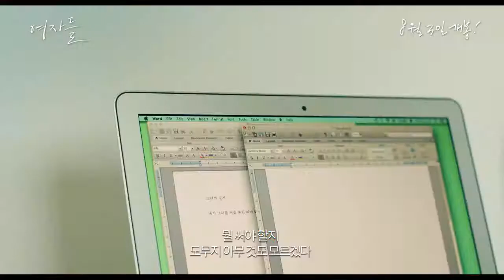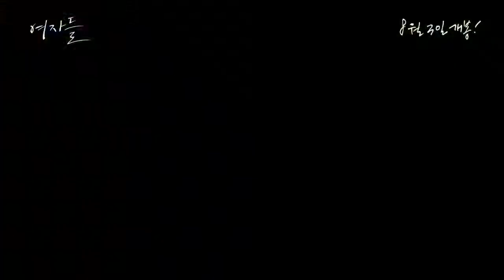Write or Dance Trailer Korean Movie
"Write or Dance" (2016)

Directed by Lee Sang-deok

With Choi Si-hyung, Jeon Yeo-bin, Chae Seo-jin, Yozoh, Yoo I-deun, Jeon So-nee,...

Synopsis
There is 'Si-hyeong' who wants to be a novelist but has never completed one yet. He promises to write an essay every month to his cousin's husband 'Jong-pil' while drunk. He doesn't have any source to write, however, he experiences special meetings one day in a month. 7 month and 7 meetings. This is the story of the "One Day"s.

Festival
The 42nd Seoul Independent Film Festival 2016 - Invitation Films

Release date in Korea : 2017/08/03